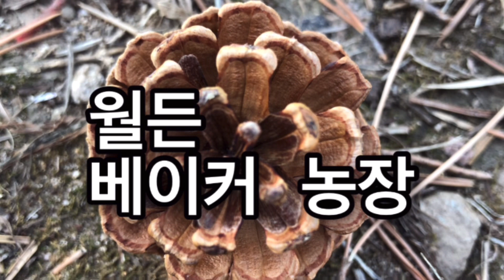월든 베이커 농장 / 아일랜드 사람 존필드